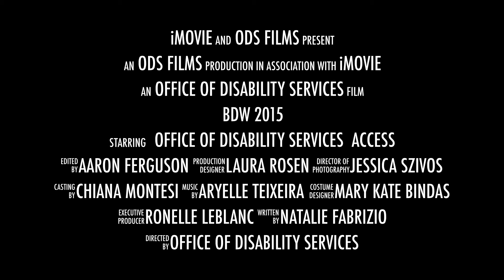BDW 2015 Trailer